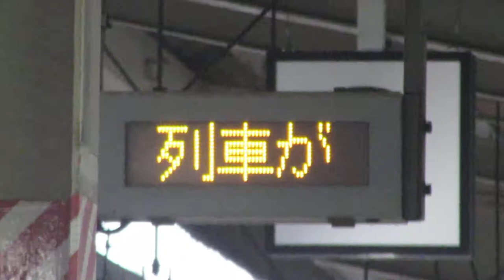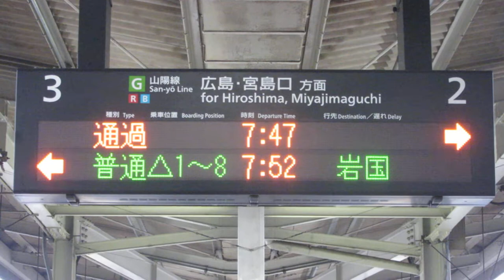JR西日本 海田市駅 ホーム 発車標&列車接近表示機